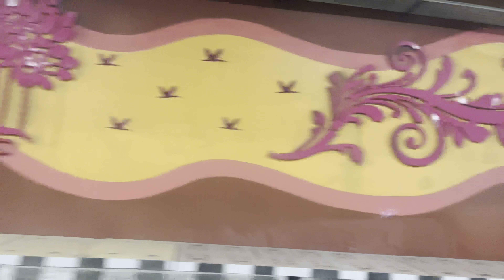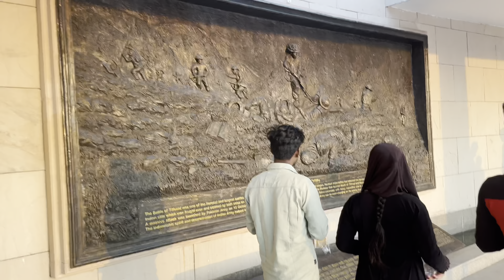शहीदों को श्रद्धांजलि🫡 ||🇮🇳NATIONAL WAR MEMORIALS 🇮🇳 || INDIA GATE || भारत माता की जे🫡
My Youtube Channel❤️ Daily diaries❤️